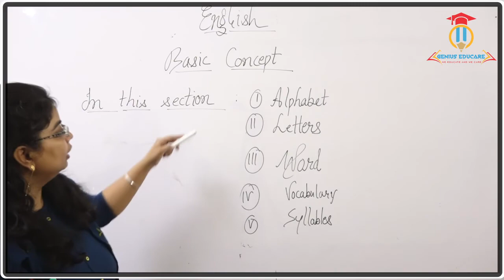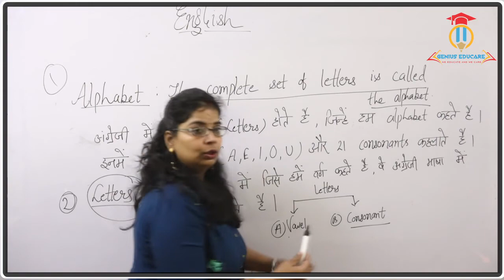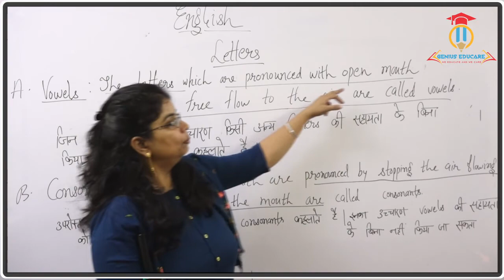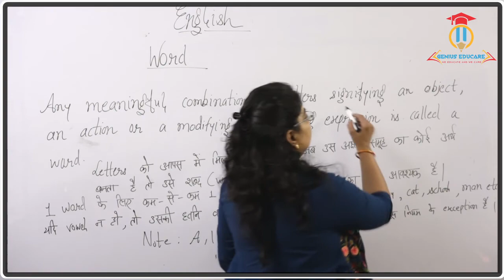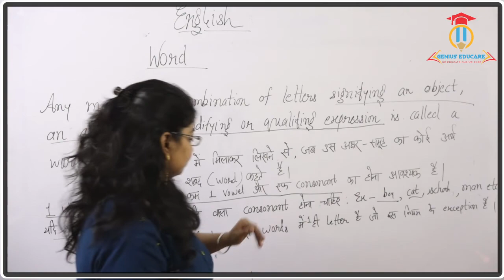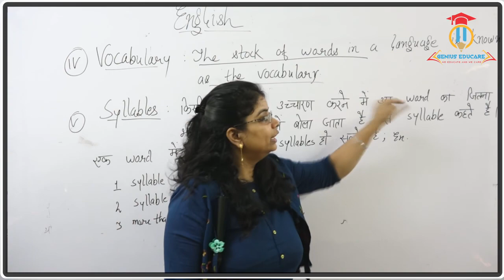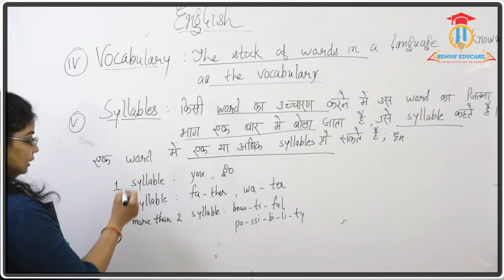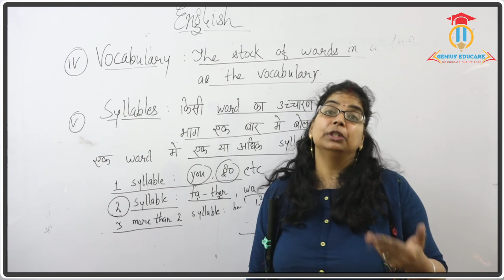english grammer part 1